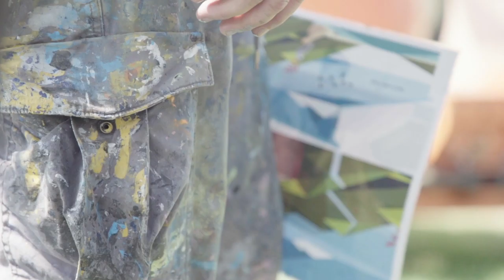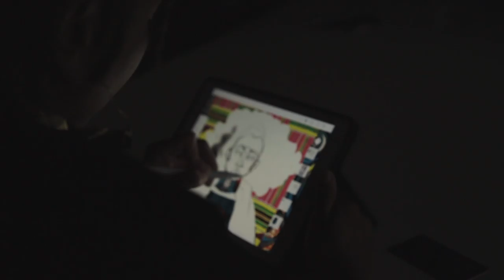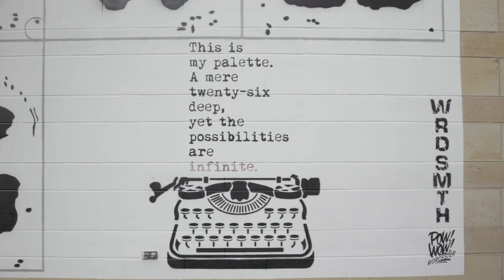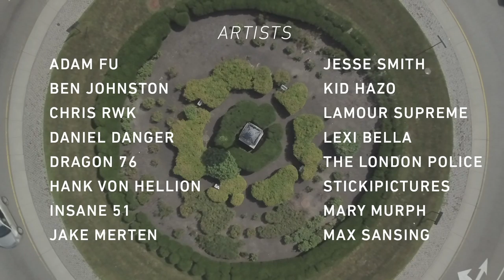POW! WOW! Worcester 2018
As POW! WOW! Worcester approaches its fourth year producing New England’s largest street art festival in 2019; festival organizers release a remastered copy of the 2018 festival which added 47 new pieces of public art to its rapidly growing portfolio over the course of 10 days from August 31 to September 9, 2018. With more than 37 contributing artists from around the globe representing seven different countries and various ethnic and cultural backgrounds, POW! WOW! Worcester celebrates the diversity captured in its street art collection as highlighted in this companion video directed and produced by LA videographer Ulises Roman.

Since 2016 POW! WOW! Worcester has curated over 115 pieces of public art, consisting of 89 murals and more than 26 seasonal and permanent installations, and now maintains the largest collection of murals in New England.

Local and visiting artists travel to Worcester, MA to paint for POW! WOW! Worcester as part of the POW! WOW! Worldwide network of festivals founded by Jasper Wong in 2011. Led by co-directors Jessica Walsh and Lisa Drexhage, the POW! WOW! Worcester local organizing committee is made up of city residents, students and business professionals whose mission is to encourage walkability and enhanced connectivity between different neighborhoods in the city, advocate for youth arts education, stimulate dialogue, inspire change, promote diversity and inclusion, contribute to a greater quality of life and create a genuine sense of community through public art.

With the help of videographer Ulises Roman, POW! WOW! Worcester brings diversity to the forefront of public art and focuses on the person behind the art. “For most people, public art is consumed after the festival has come and gone,” said Drexhage. “While the art itself is subjective and open to interpretation, we want to ensure that the artist and their point of view are not forgotten or disregarded,” she continued.

Video by Ulises Roman.